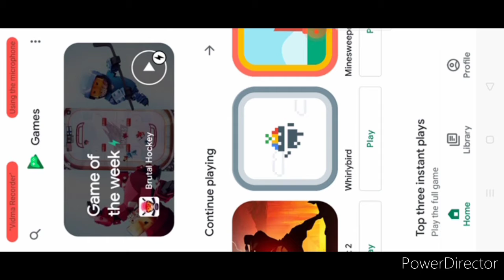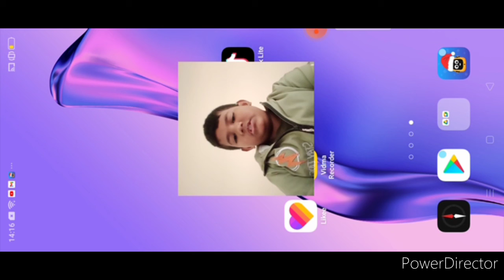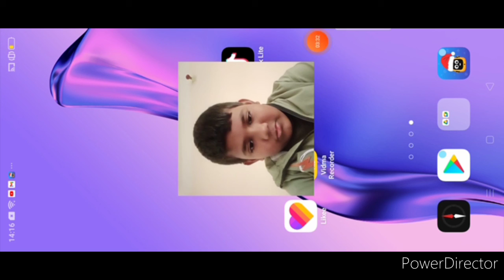brothers zones first gameplay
the first gameplay of brothers zone